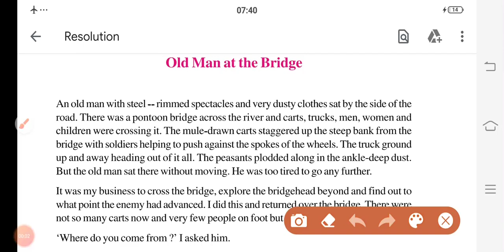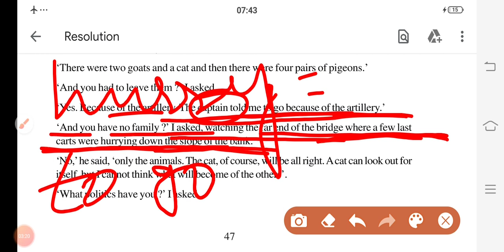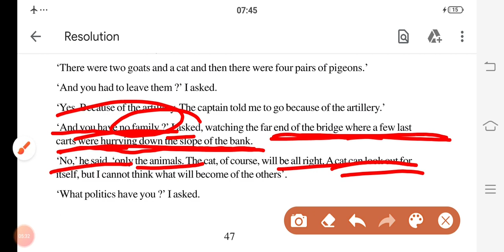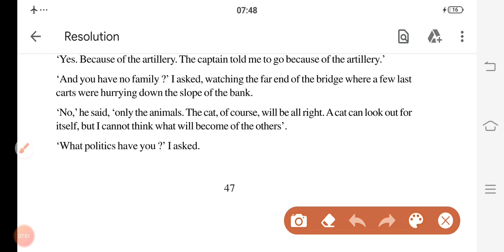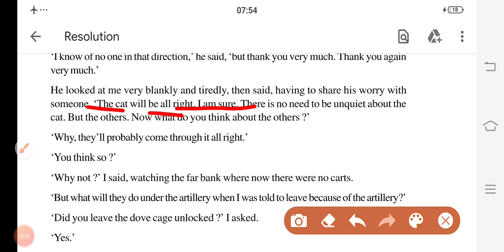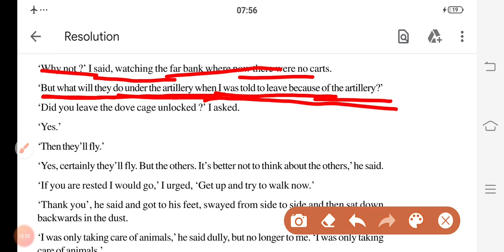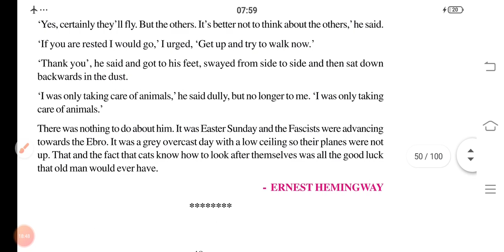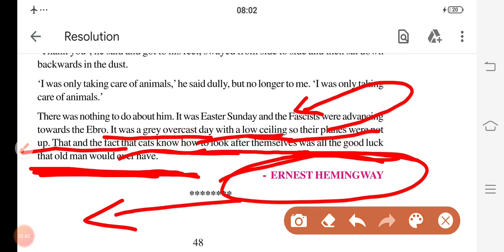Ch.8th for 10th class, old man at the Bridge volume second